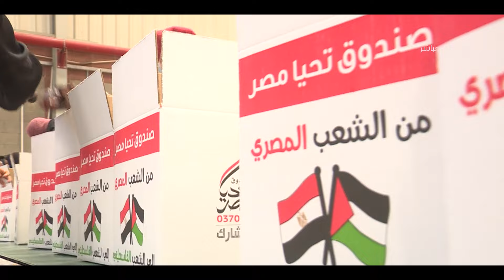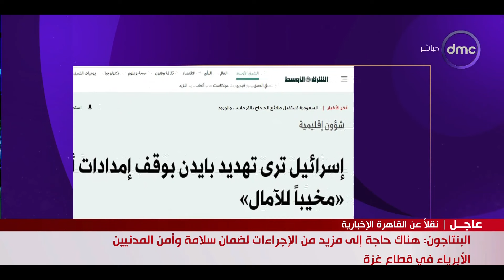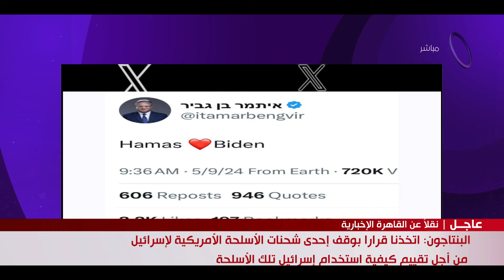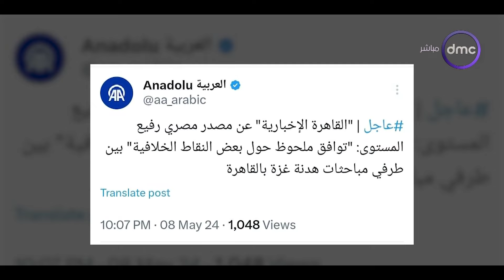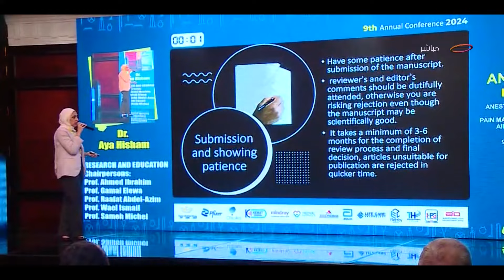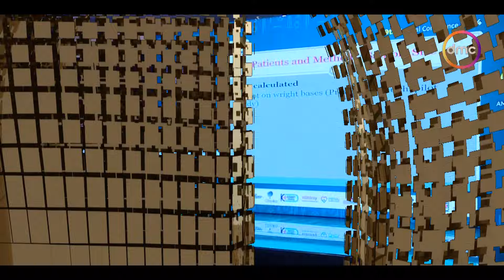مساء dmc مع "إيمان الحصري" | الخميس 9/5/2024| الحلقة الكاملة